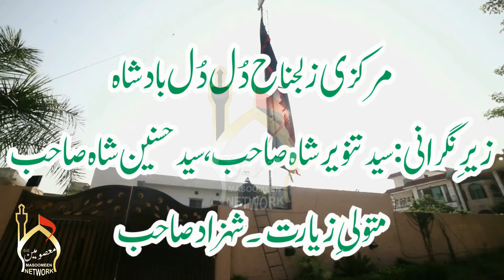Zuljinah DulDul Badshah / Sarkar-e-Zuljinah / New Lalazar RWP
Zuljanah DulDUl Badshah Rawalpindi
Background Noha: Zuljanah Bata Haye Mera Baba Chor Kyu Aya
Courtesy:Haider Maan
Video by: Masoomeen Network

Zuljinah is having a significant role in the battle of Karbala. Various narrations of Islamic history have quoted when Imam Hussein (AS) got injured, Zuljinnah, who himself was badly injured, turned around Imam (AS) to keep enemy forces away from him. Not only this but (he) also took Imam Hussein (AS) to the Khemagahs (tents) of his family.

All Rights of this Video is Reserved by Masoomeen Network please refrain From Re-uploading our content otherwise we will take strict action your channel may get down by using our content so please be aware of it .

JazakAllah!!